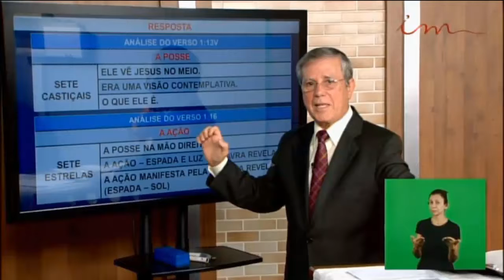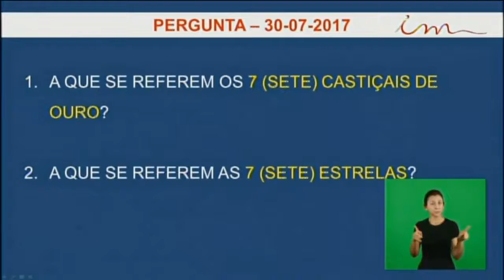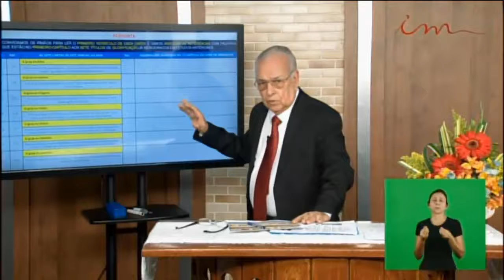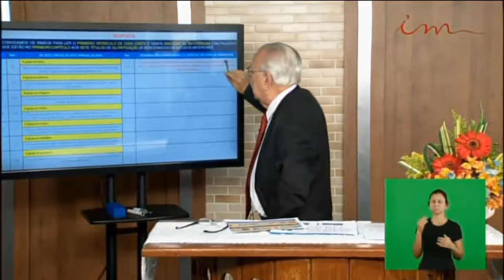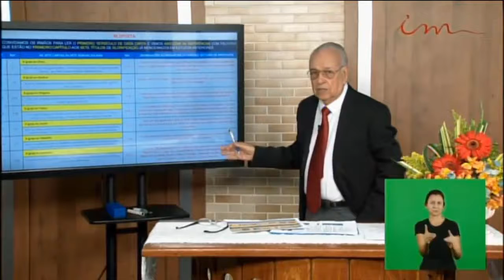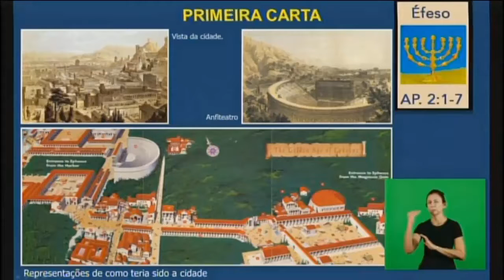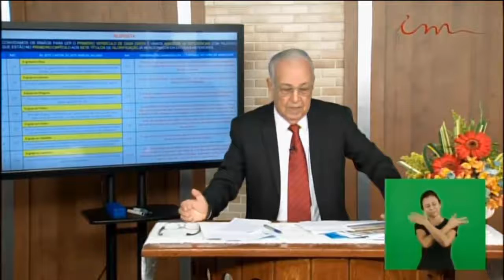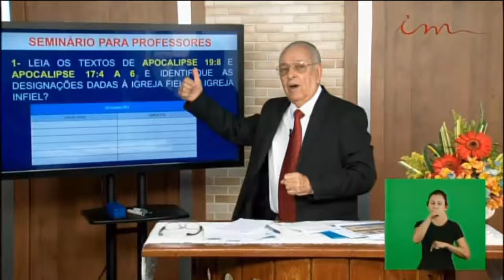Sunday School (2017-08-06) Maranatha (Pompano Beach, Florida)